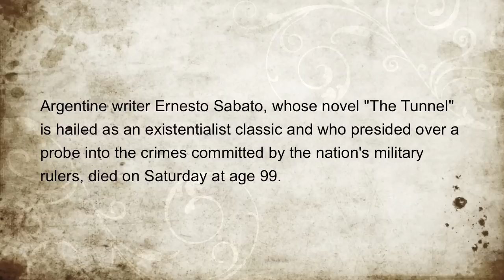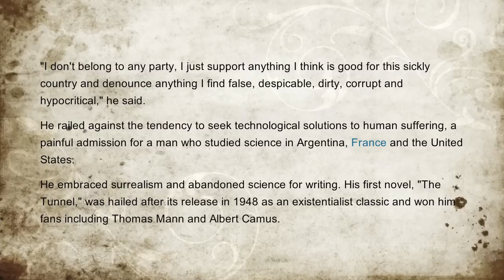Ernesto Sabato June 24 1911- April 30 2011 - A short tribute.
Ernesto Sabato (June 24, 1911 -- April 30, 2011), was an Argentine writer. He was born in Rojas, a small town in Buenos Aires Province. Sabato began his studies at the Colegio Nacional de La Plata. He then studied physics at the Universidad Nacional de La Plata, where he earned a Ph.D. He then attended the Sorbonne in Paris and worked at the Curie Institute. After World War II, he lost faith in science and started writing.
By request of President Raúl Alfonsín, he presided over the CONADEP commission that investigated the fate of the desaparecidos during the Dirty War of the 1970s. The result of these findings was published in 1984 bearing the title Nunca Más (Never Again).